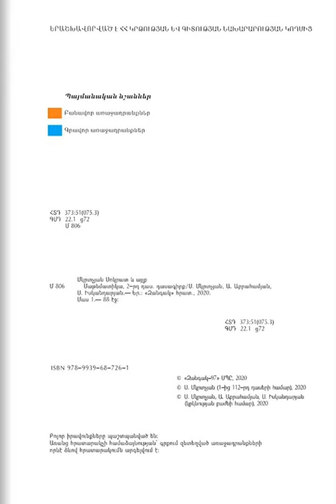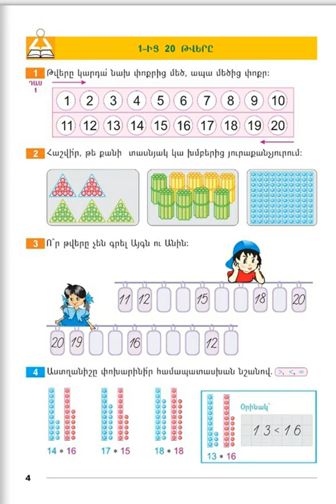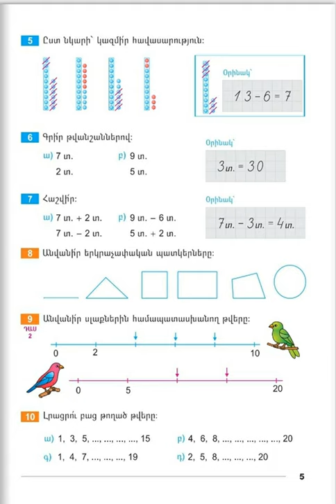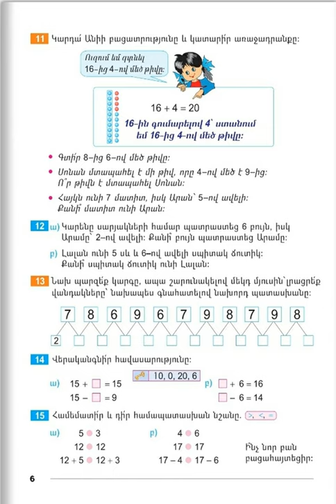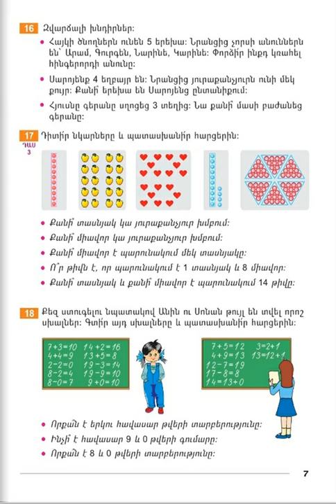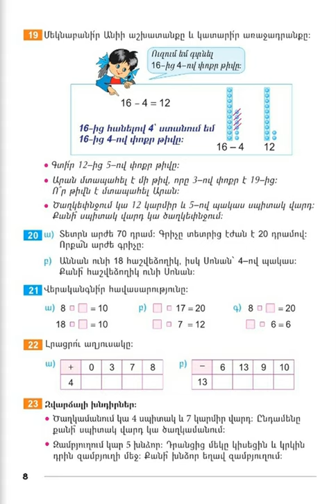Tnayin ashxatanq, Matematika 2, Das 1 2